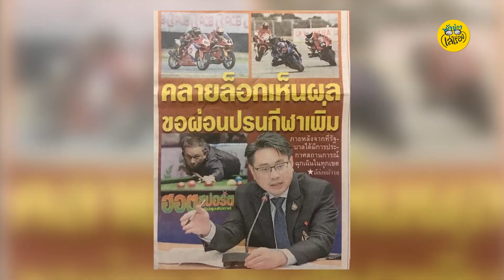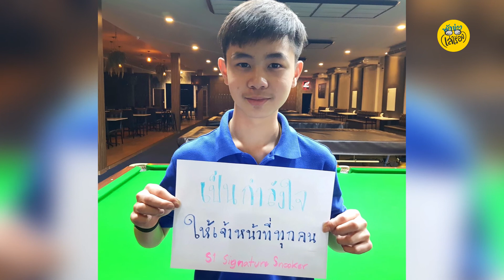สนุกเกอร์ร้องโดนปิด 3 เดือนแทบขาดใจ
คุย “บิ๊กยอด” ประสานช่วยเหลือชาวสอยคิว โดนปิด 3 เดือนแทบขาดใจ 🇹🇭😢🎱🚫⚪️

ติดตามคลิปใหม่ ๆ ของพวกเราได้ที่

ติดตามข่าวสารต่าง ๆ เพิ่มเติมได้ที่